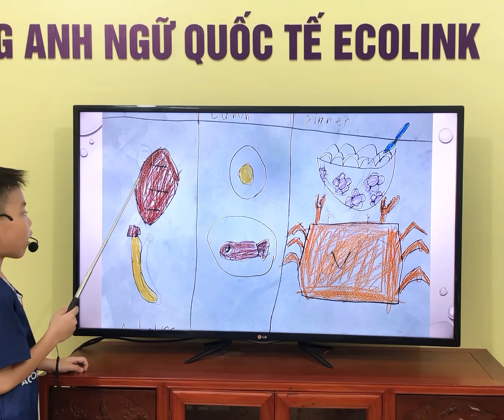OWL0A5 - Food - Thuyết trình - Việt Anh